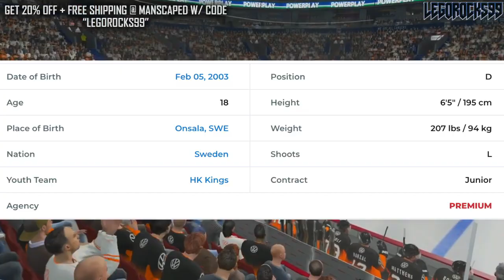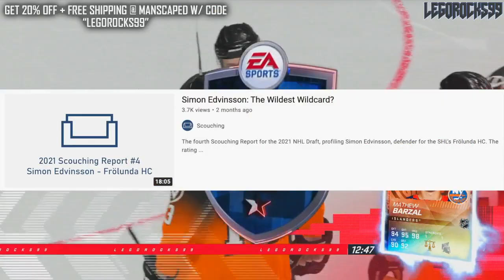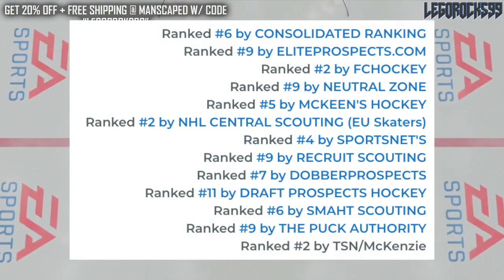Why I Want: Simon Edvinsson - Victor Hedman LITE? (2021 NHL Entry Draft Top Prospects News & Rumors)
Today we'll be going over Simon Edvinsson of the Frölunda HC in the SHL. He's one of the top ranked players in the 2021 NHL Entry Draft, and is touted by some as the next Victor Hedman.

The Swedish defenceman is huge, and boasts incredible flashes of skill, but today we'll be highlighting other, more less-discussed aspects of his game, that could change your opinion of him big time.

The 2021 NHL Entry Draft is filled with some very good top prospects. Some names can be even classified as elite prospects. Names in the draft include guys like: Aatu Raty, Brandt Clarke, Luke Hughes, Carson Lambos, Kent Johnson, Owen Power, William Eklund, Dylan Guenther, Chaz Lucius, Cole Sillinger, Aidan Hreschuk, Fabian Lysell, Zachary L'Heureux, Matthew Beniers, Isak Rosen, Corson Ceulemans, James Malatesta, Jesper Wallstedt, Samu Tuomaala, Joshua Roy, Simon Robertsson, Brennan Othman, Sasha Pastujov, Ryder Korczak, Dylan Duke, Daniil Chayka, Mason McTavish, Nikita Chibrikov, Xavier Bourgault, Logan Stankoven, Isaac Belliveau, Justin Robidas, Zachary Bolduc, Simon Edvinsson, and more!

The 2021 NHL Draft rankings go as follows:

1st) Buffalo Sabres
2nd) Seattle Kraken
3rd) Anaheim Ducks
4th) New Jersey Devils
5th) Columbus Blue Jackets
6th) Detroit Red Wings
7th) San Jose Sharks
8th) Los Angeles Kings
9th) Vancouver Canucks
10th) Ottawa Senators
11th) Arizona Coyotes (Forfeited)
12th) Chicago Blackhawks
13th) Calgary Flames
14th) Philadelphia Flyers
15th) Dallas Stars
16th) New York Rangers
17th) St. Louis Blues
18th) Winnipeg Jets
19th) Nashville Predators
20th) Edmonton Oilers
21st) Boston Bruins
22nd) Minnesota Wild
23rd) Detroit Red Wings (from Washington Capitals)
24th) Columbus Blue Jackets (from Toronto Maple Leafs)
25th) Minnesota Wild (from Pittsburgh Penguins)
26th) Florida Panthers
27th) Carolina Hurricanes
28th) Colorado Avalanche

The 2020 NHL Draft 1st Round went as follows:

1st) New York Rangers, Alexis Lafrenière
2nd) Los Angeles Kings, Quinton Byfield
3rd) Ottawa Senators (Sharks), Tim Stützle
4th) Detroit Red Wings, Lucas Raymond
5th) Ottawa Senators, Jake Sanderson
6th) Anaheim Ducks, Jamie Drysdale
7th) New Jersey Devils, Alexander Holtz
8th) Buffalo Sabres, Jack Quinn
9th) Minnesota Wild, Marco Rossi
10th) Winnipeg Jets, Cole Perfetti
11th) Nashville Predators, Yaroslav Askarov
12th) Florida Panthers, Anton Lundell
13th) Carolina Hurricanes (Maple Leafs), Seth Jarvis
14th) Edmonton Oilers, Dylan Holloway
15th) Toronto Maple Leafs (Penguins), Rodion Amirov
16th) Montreal Canadiens, Kaiden Guhle
17th) Chicago Blackhawks, Lukas Reichel
18th) New Jersey Devils (Coyotes), Dawson Mercer
19th) New York Rangers (Flames), Braden Schneider
20th) New Jersey Devils (Canucks), Shakir Mukhamadullin
21st) Columbus Blue Jackets, Yegor Chinakov
22nd) Washington Capitals (Hurricanes via Rangers and Flames), Hendrix Lapierre
23rd) Philadelphia Flyers, Tyson Foerster
24th) Calgary Flames (Capitals), Connor Zary
25th) Colorado Avalanche, Justin Barron
26th) St. Louis Blues, Jake Neighbours
27th) Anaheim Ducks (Bruins), Jacob Perreault
28th) Ottawa Senators (Islanders), Ridly Greig
29th) Vegas Golden Knights, Brendan Brisson
30th) Dallas Stars, Mavrik Bourque
31st) San Jose Sharks (Lightning), Ozzy Wiesblatt